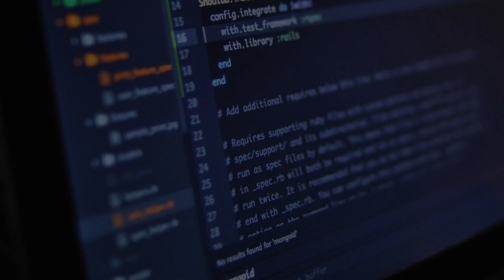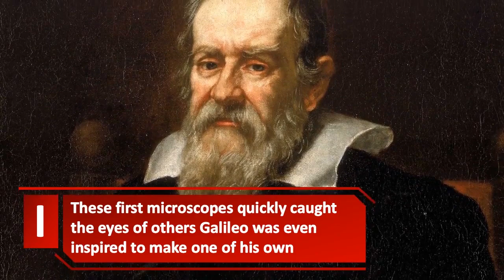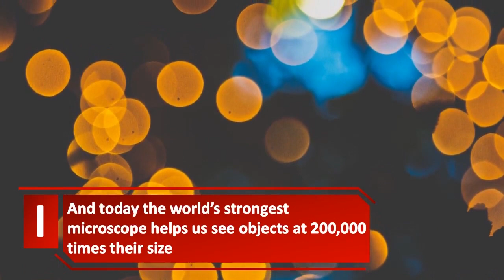Who Invented Microscopes (The History Of The Microscope In Under 3 Minutes) | Creative Vision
Today Creative Vision presents Who Invented Microscopes aka The History Of The Microscope In Under 3 Minutes, So if you are interested in :
who invented the microscope
the man who invented the microscope
how was the microscope invented
who invented microscopes
when was the microscope invented
the evolution of microscopes
the evolution of the microscope
where was the microscope invented
the microscope origins
microscopes origins
was the microscope invented in america
history of the microscope
microscope history
Robert hooke
Zacharias Janssen
Hans Lipperhey
Anton Van Leeuwenhoek
Who invented the first microscope
the story of the microscope
the beginning of the microscope
the microscope, microscopes,invented,the microscope origins